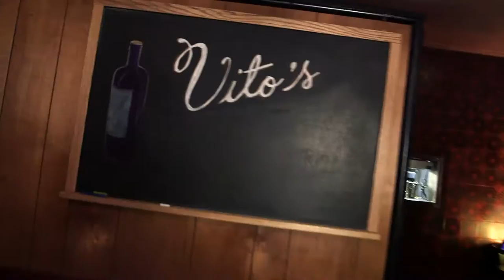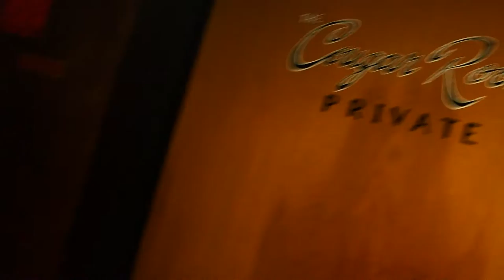One-man arts empire, Greg Lundgren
Greg Lundgren, a one-man arts empire (entrepreneur, artist, producer, writer, filmmaker and general brainiac) makes the case for space. Created by Ralph Bevins.